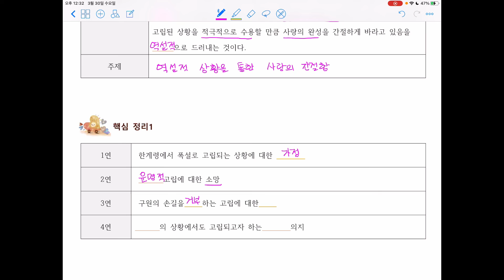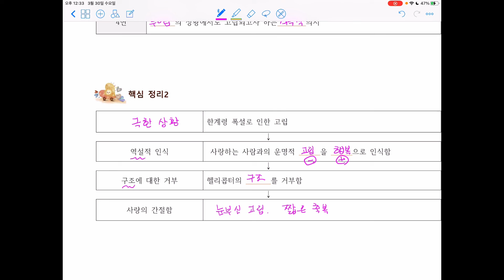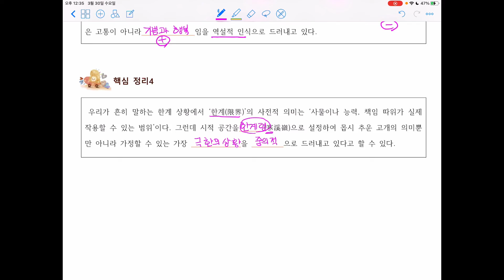한계령을 위한 연가